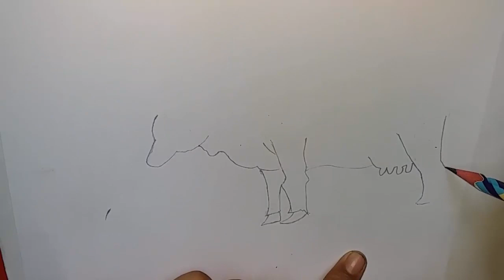How to cow art ll ox easy drawing ll corel draw ll drawing for kids ll pencil drawing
beautiful flower art ll easy drawing ll corel draw ll drawing for kids ll pencil drawing